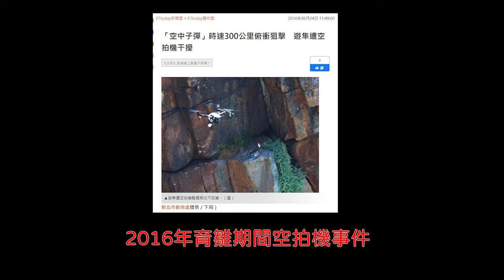2021龍洞遊隼育雛記_SP01_遇到空拍機玩家_8月22日